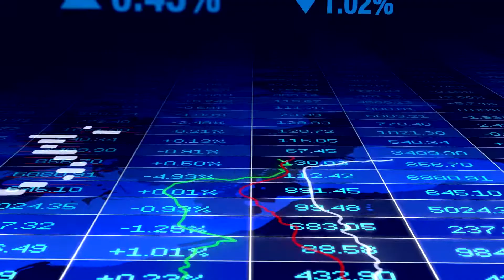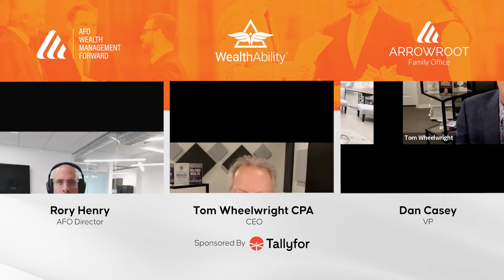7 Investments the Govt. Will Pay You to Make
Rory and Dan Casey of Arrowroot Family Office talk with Tom Wheelwright about his latest book: The Win-Win Wealth Strategy 7 Investments the Government Will Pay You to Make. Listen to ways the government incentivizes through tax benefits: Business Ownership, Real Estate, Energy, Technology, Agriculture, and Retirement Savings. Discover why real estate is a multi-dimensional asset class that offers both tax savings and wealth-generating capabilities. Tom breaks down the 4 categories of earners and approximately what they pay in tax: Wage Earners (40%), Self-Employed (60%), Big Business (20%), and Professional Investors (as little as 0%). Find out why the government grows the economy through incentivizing the balance sheet, not the income statement. Are the tax benefits of starting a business greater than the cost of starting one? Do you want to know how the govt. can help you buy a Ferrari, a boat, or a house? Find out the answer to these questions and more in this Tax Saving and Wealth Building episode!